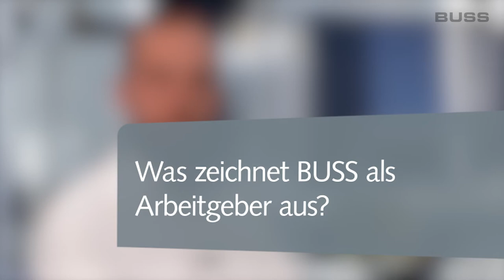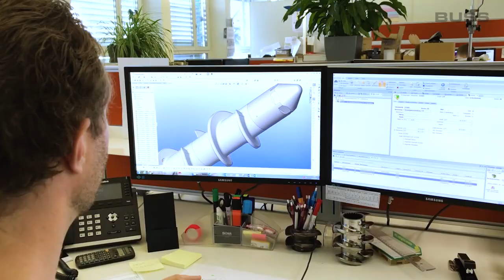BUSS – ein attraktiver Arbeitgeber für Young Professionals, Interview mit Dino Kudrass